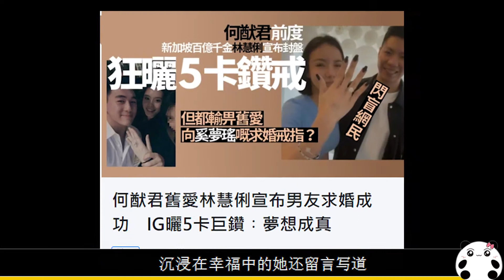何猷君前女友宣布再婚，身家百億離婚有一子，曬鉆戒給奚夢瑤看？